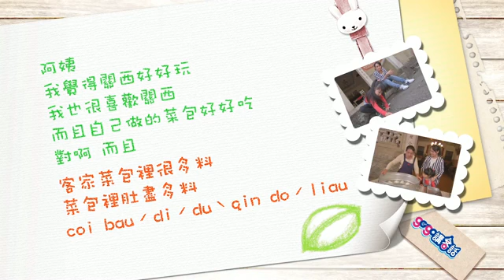新竹關西 客庄老屋新生命【gogo講客話】055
新竹關西山容秀麗，還有濃厚的客家風情。來到關西，體驗一趟客庄輕旅行，了解百年三合院的歷史故事，感受傳統客庄的人情味，看看老屋如何活出新生命，還要將客庄文化與精神發揚光大！